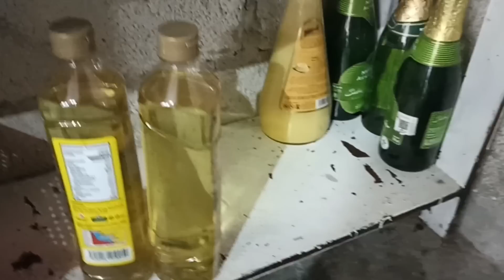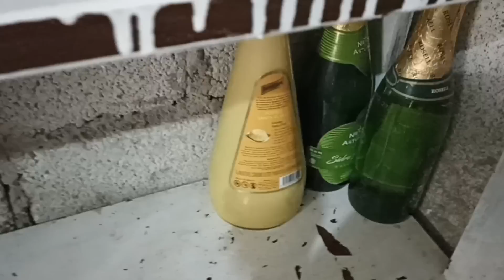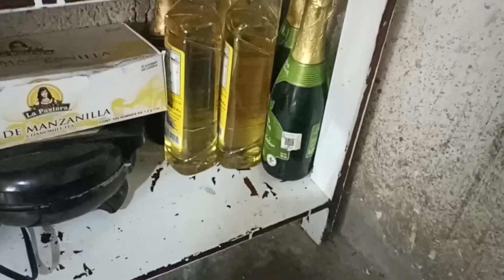✨VOLVIENDO A LA NORMALIDAD 👏🏠 organización ✅limpiando💯amadecasa